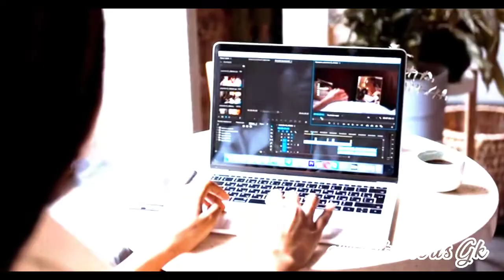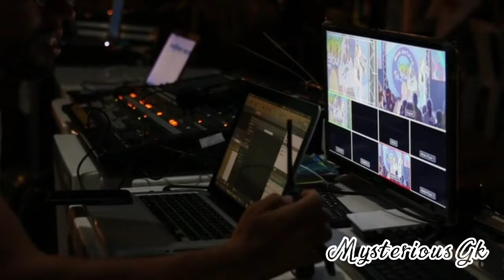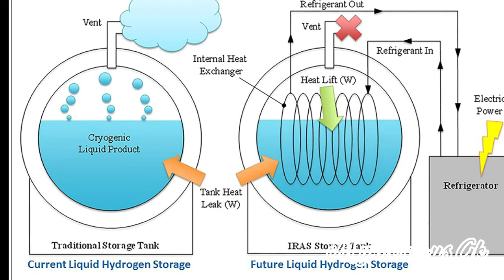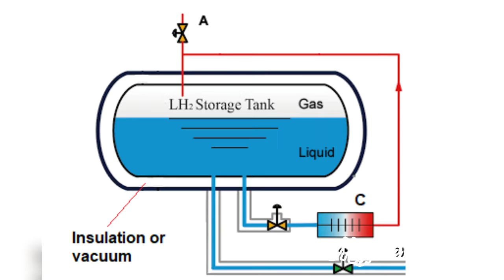कल्पना चावला की मौत एक दुर्घटना थी या साज़िश ? क्या NASA ने ही ली जान ? Mysterious Gk